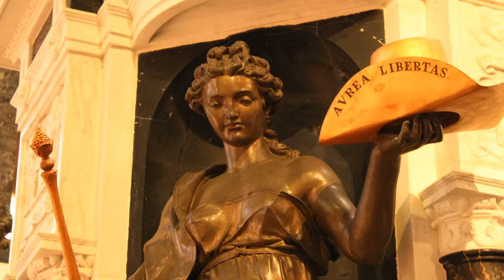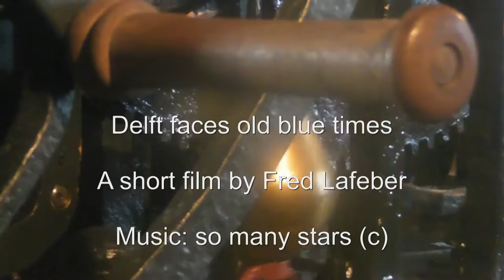delft faces old blue times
Delft is known for its historic town centre with canals, Delft Blue pottery, the Delft University of Technology, painter Johannes Vermeer and scientist Antony van Leeuwenhoek, and its association with the royal House of Orange-Nassau. The town's association with the House of Orange started when William of Orange (Willem van Oranje), nicknamed William the Silent (Willem de Zwijger), took up residence in 1572. At the time he was the leader of growing national Dutch resistance against Spanish occupation of the country, which struggle is known as the Eighty Years' War. By then Delft was one of the leading cities of Holland and it was equipped with the necessary city walls to serve as a headquarters.

After the Act of Abjuration was proclaimed in 1581 Delft became the de facto capital of the newly independent Netherlands, as the seat of the Prince of Orange.

When William was shot dead in 1584, by Balthazar Gerards in the hall of the Prinsenhof, the family's traditional burial place in Breda was still in the hands of the Spanish. Therefore, he was buried in the Delft Nieuwe Kerk (New Church), starting a tradition for the House of Orange that has continued to the present day.